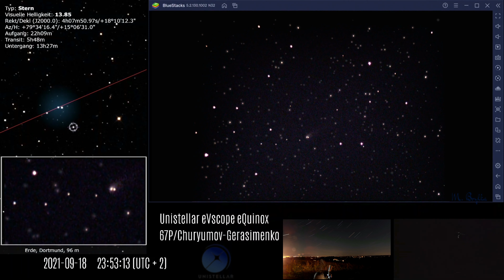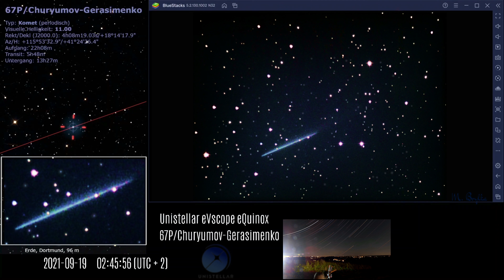Comet 67P/Churyumov-Gerasimenko 2021 09 19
In der Nacht vom 18. auf den 19. September 2021 richtete ich das Teleskop auf den Kometen 67P/Churyumov-Gerasimenko aus. Ab 10 Grad über dem Horizont wurde er mit seinen 11 Mag beobachtbar. Mit dem eVscope eQuinox "belichtete" ich in enhanced vision jeweils 3 Minuten über einen Zeitraum von 3,5 Stunden. Diese Bilder sind hier zu einem Film zusammengestellt. Die Länge von drei Minuten pro Bild bildet das Maximum der sinnvollen Bewegungsbeobachtung ohne Erzeugen einer zu großen Strichspur. Der Komet hat einen Schweif, nicht sehr ausgeprägt, aber eindeutig erkennbar und er bewegt sich schnell. Im Film sieht man oben links die Simulation der Aufnahme durch Stellarium, darunter gezoomt den Ausschnitt mit dem Kometen, rechts die gewönhliche Auflösung des Teleskops.

Der Komet kann von meinem Standpunkt aus den ganzen Winter 2021/2022 beobachtet werden. Für ein astronomisches Objekt ist er sehr dankbar, da er sich sehr schnell bewegt. Besonders schön am Vorbeiflug an diversen Sternen wie hier im Video zu sehen.

On the night of September 18-19, 2021, I aimed the telescope at comet 67P / Churyumov-Gerasimenko. From 10 degrees above the horizon it became observable with its 11 mag. With the eVscope eQuinox I "exposed" in enhanced vision for 3 minutes each over a period of 3.5 hours. These pictures have been put together to make a movie. The length of three minutes per picture is the maximum of meaningful motion observation without creating too large a line trace. The comet has a tail, not very pronounced, but clearly recognizable, and it moves quickly. At the top left of the film you can see the simulation of the image taken by Stellarium, underneath the zoomed section with the comet, and on the right the usual resolution of the telescope.

From my point of view, the comet can be observed throughout the winter of 2021/2022. He is very grateful for an astronomical object because it moves very quickly. Especially nice to see when flying past various stars like here in the video.